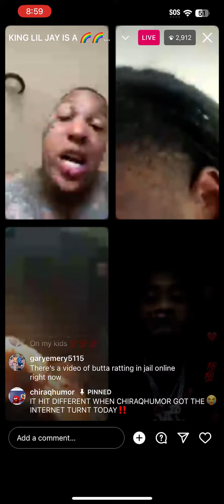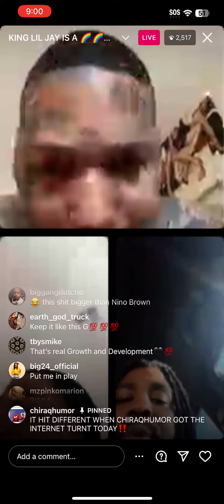King Yella, Rooga, Billy Fyb J Mane Instagram live 😱